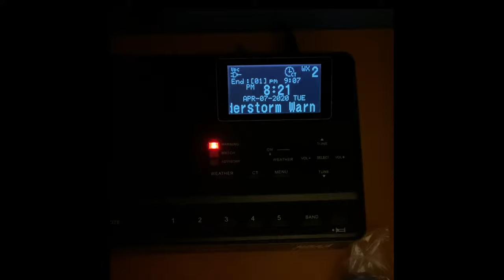Severe Thunderstorm Chicagoland 4/7/20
Watched the first round of these storms form very quickly overhead and turn into a severe t-storm just a few miles east of me. All cloud to cloud lightning from this system, and what hit us put out dime sized hail but in the north suburbs some reported golfball and even roughly softball sized hail.